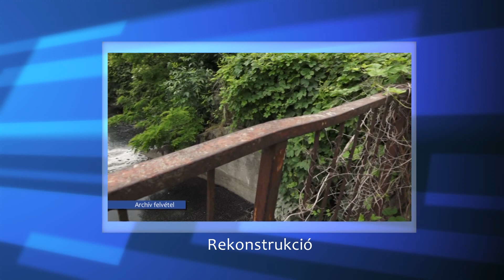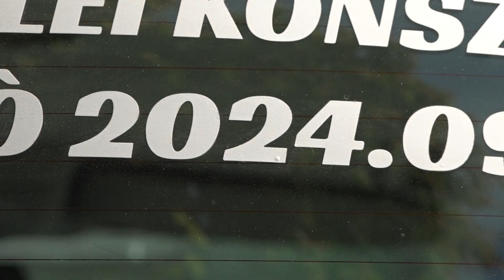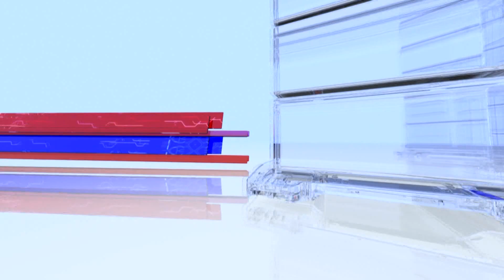Makói Híradó 2024.09.04.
Megoldást találhatnak a Nagyér csatorna ügyében
Felszámolták a Justh Gyula utcai kerékpárúton a királydinnyéket
Aggasztó a takarmánykukorica helyzete
Dinó kiállítás nyílt a Hagymaházban
Első alkalommal rendeznek autóstalálkozót Maroslelén